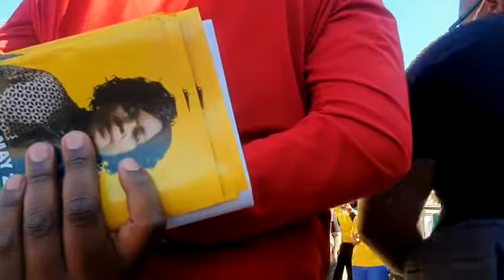ANC - Ward 63 By-Elections (2021)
Ward 63 By-Elections